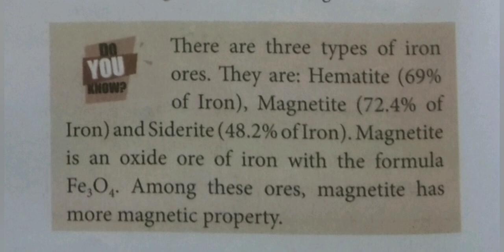Do You Know?Three types of iron ores@மகேஸ்